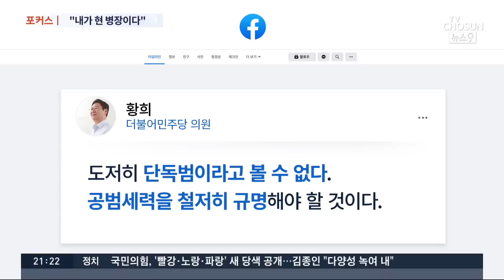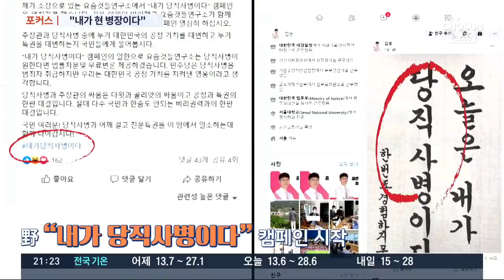공격받는 당직 사병…"우리가 현병장이다" 확산 [포커스]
앞서 보신대로 당시 당직사병은 보호를 요청할 정도로 공격을 받고 있습니다. 지난 주말에는 여당 의원이 가세했다가 논란을 일으키기도 했습니다. 집권 정치세력이 공익제보에 나선 20대 청년 한명을 집단으로 공격하는 듯한 광경을 보다 못한 네티즌들이 "내가 현병장이다", "내가 당직사병이다"라고 외치고 있습니다.